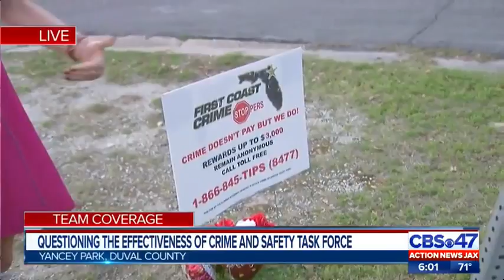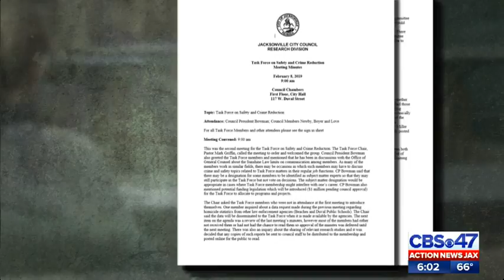Questioning the effectiveness of crime and safety task force in Jacksonville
Local families are questioning the work of Jacksonville's task force on safety and crime reduction following the latest killings.  The new board was created in response to last year's violence and had their first meeting last month.